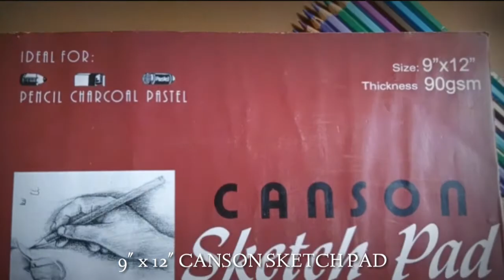Baldwin Namuag Carreon - Drawing Timelapse | Faber Castell Watercolour Pencils | JAYSON MOGELLO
Jayson Mogello
It cost so much time to finally finished this artwork. Time, effort and focus being exerted in order to come up with this kind of piece. Since, this is my second try in enhancing and exploring using Faber Castell 48 Colour pencils, I want to be more specific and to be detailed in everything. But I am more grateful for any suggestions for me to develop my passion🎨❤ free to comment down😇👇

Using Faber Castell 48 Colour Pencils on Canson Sketch Pad.
9" x 12"

follow the following channels:
Mananap Queen
Team Yanikz
Ka Juan Community
Mathy Matiks
Will Adlawan
Thony Balasuela